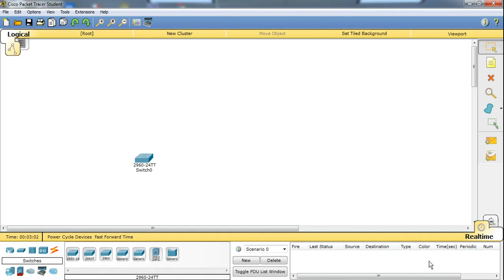ورشة الشبكات الحاسوبية | Cisco Labs اللاب الرابع